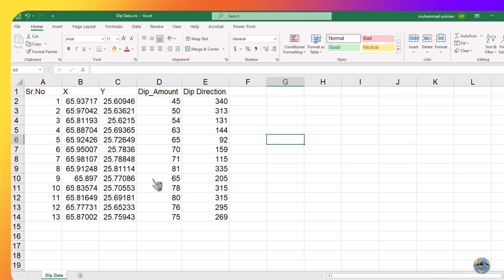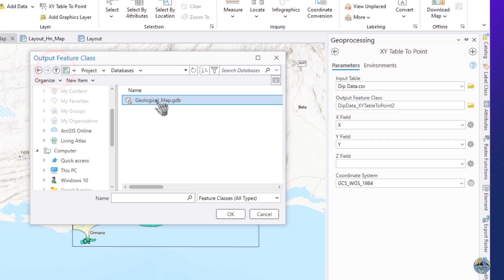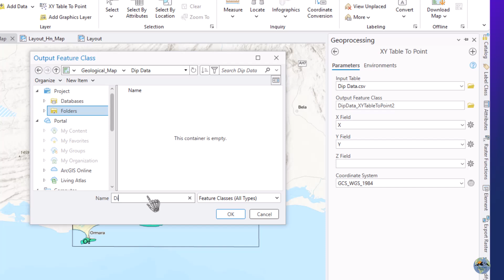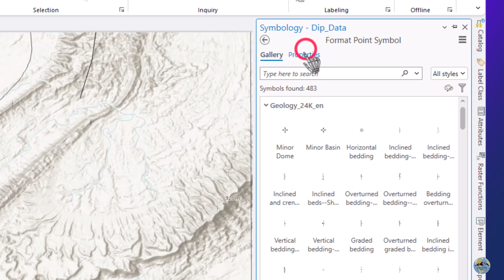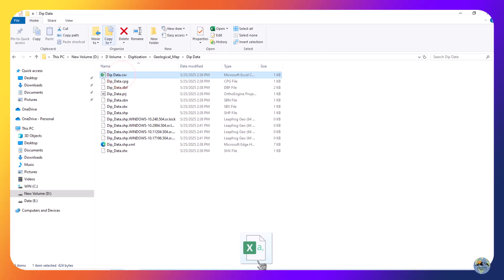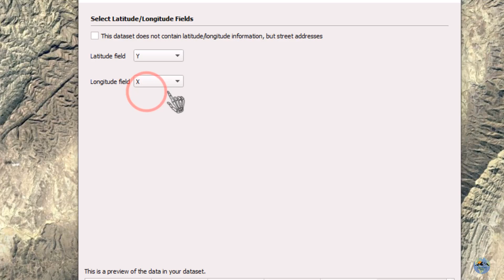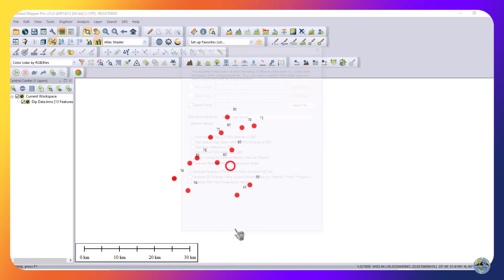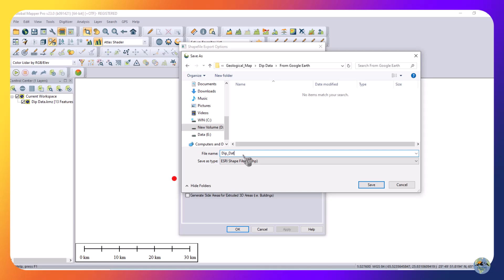How to Load Dip & Strike Data in ArcGIS Pro | Step-by-Step Tutorial for Geologists | GeoSoft Pro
📝 Description
Welcome to this step-by-step tutorial where you'll learn how to load dip and strike data into ArcGIS Pro—an essential skill for geologists, GIS analysts, and earth science students. 🌍📐

In this video, I’ll walk you through:

Preparing your dip & strike dataset

Importing data into ArcGIS Pro

Symbolizing geological measurements

Tips for accurate map representation

Whether you're working on a geological map, structural analysis, or field data visualization, this guide will help you easily integrate strike and dip symbols into your GIS workflow.

📌 Software Used: ArcGIS Pro
📌 Skill Level: Beginner to Intermediate